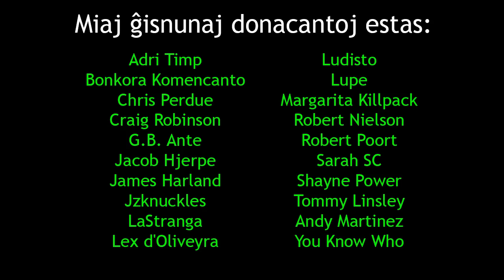RosettaForEsperanto kun Johano, la trolanta tigro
En ĉi tiu video, Johano la trolanta tigro petas vian helpon nome de ... mi.